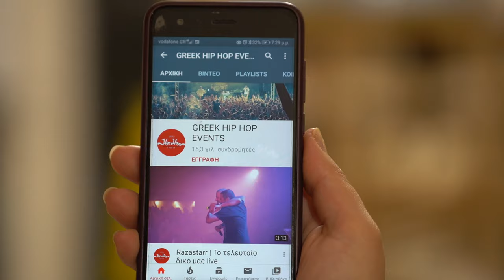Λόγος Τιμής - Τα Σκυλιά - live 16/09/2022 Θέατρο Πέτρας